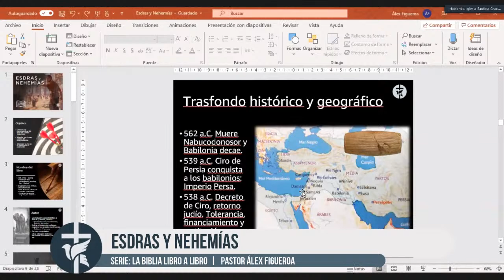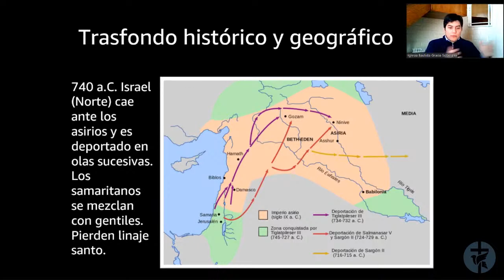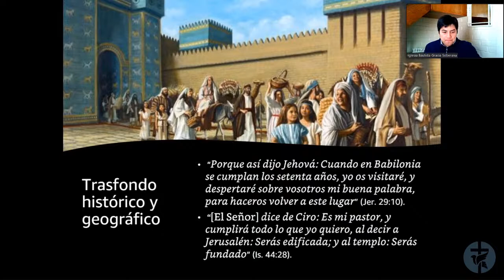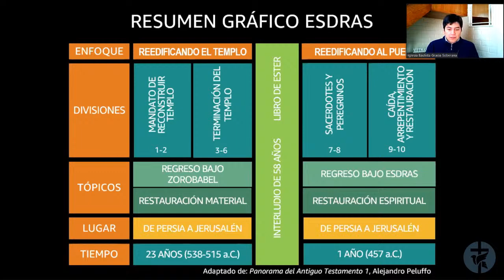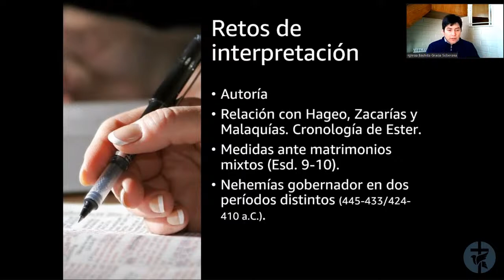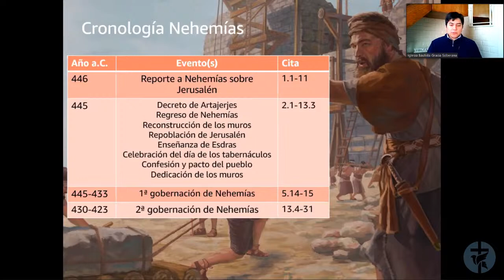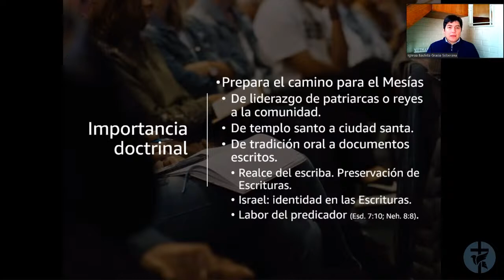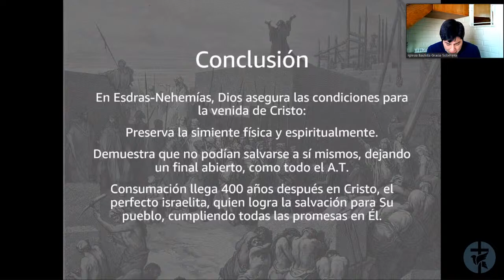Esdras y Nehemías - Ps. Álex Figueroa